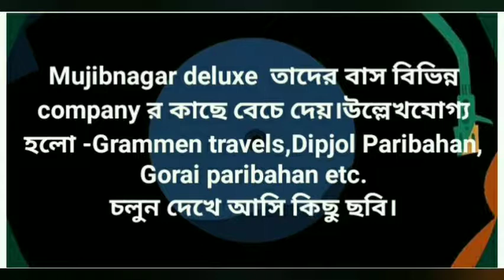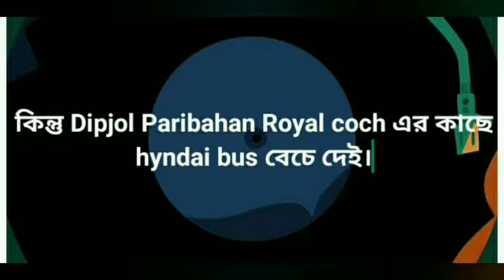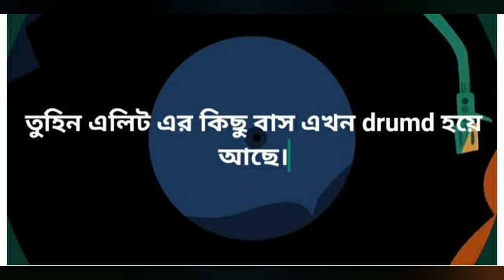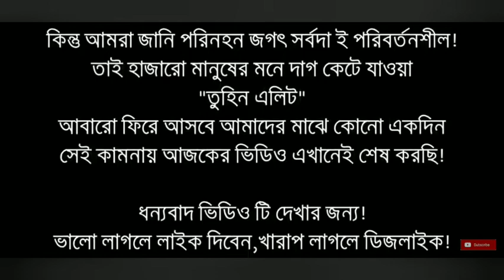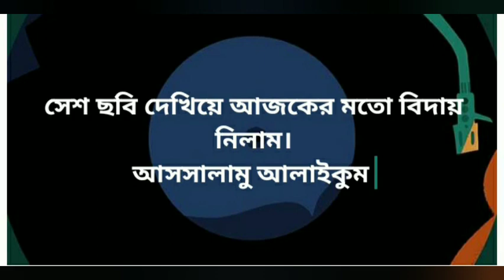Tuhin elite এর এখনকার বাস এর বিস্তারিত আলোচনা।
This not my picture and video.All picture and advaticmant is collected.

Video creadit by : Buses of BD.